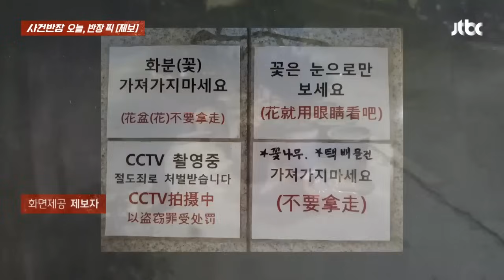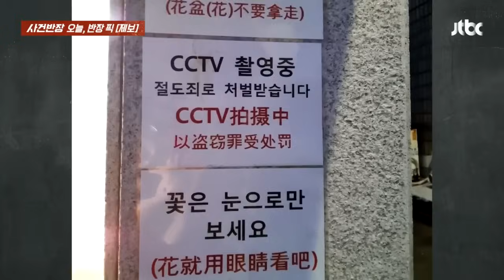[반장픽 모아보기] 차 사고 났는데, 순찰차 향해 인사 하더니 다짜고짜 춤을…무슨 일? / JTBC 사건반장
0:00 화분서 꽃을 '쑥'…새벽을 틈탄 꽃 도둑
2:34 도로에서 '댄스' 삼매경…알고 보니 '마약 양성'
4:54 식당 찾은 '대가족'…아무도 결제 않고 떠나
6:55 1500원 들고 CCTV 보더니 '쏙'…학생의 양심
8:57 달걀 한 알만 '쏙'…예상치 못한 도둑의 정체
10:19 "생닭은 NO!"…안 먹는 음식을 자꾸 주는 시모